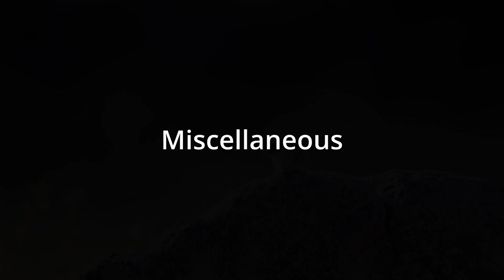2024 Colorado Photography Trip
My annual Colorado trip is in the books! - looking for a great self-guided photo-tour make sure to visit Rocky Mountain Arsenal Wildlife Refuge and Rocky Mountain National Park - from Estes to Grand Lake plenty of Wildlife to find - especially if you get off the main roads and do some hiking, you'll have little competition for what you do find.